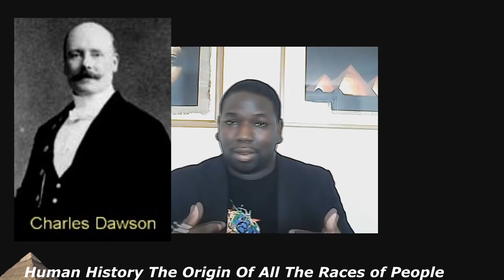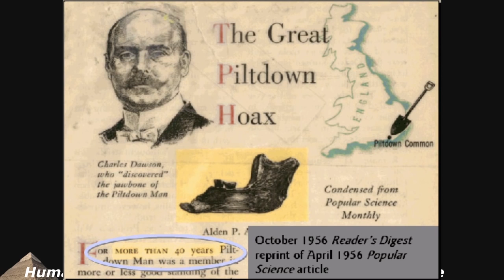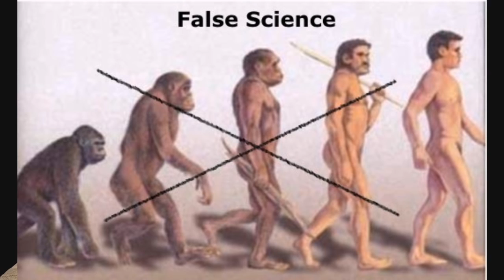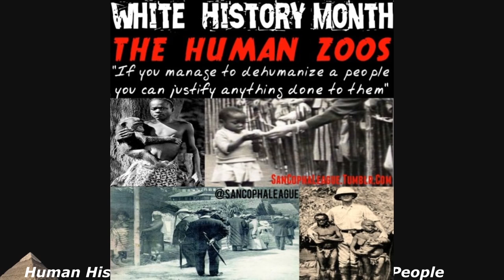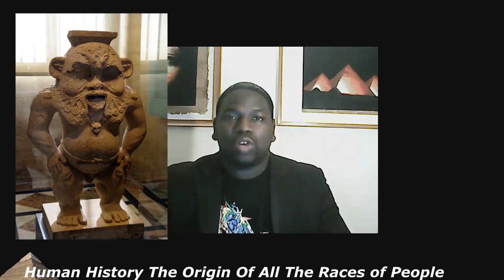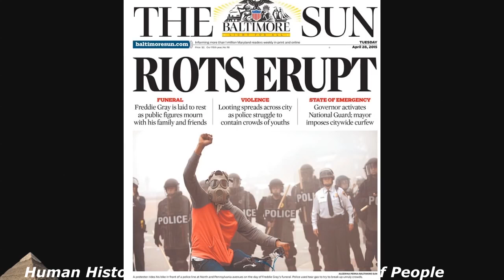4of5 Human History the Origin of All the Races of People